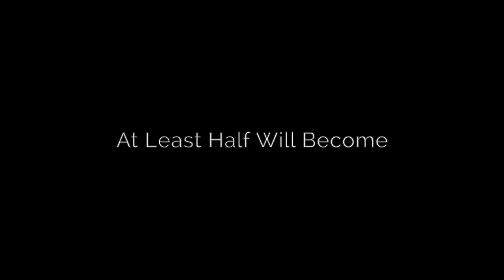Empowering: Life Change